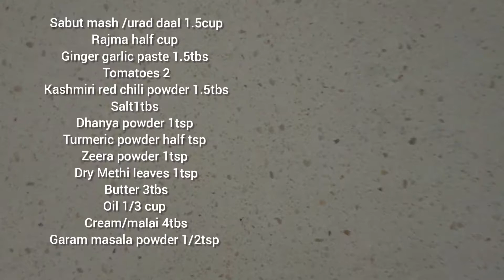Daal makhni dhaba style(quick & easy recipes) in urdu hindi-DFS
Dasi food with shabana